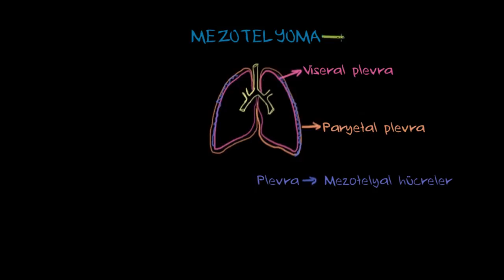Mesleki Astım ve Mezotelyoma (Solunum Sistemi Hastalıkları | Sağlık Bilgisi ve Tıp)